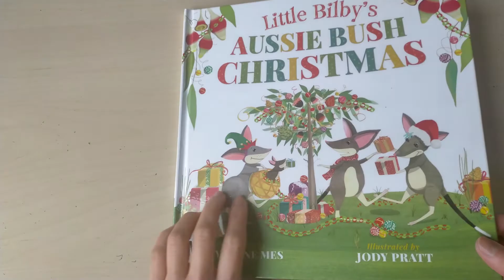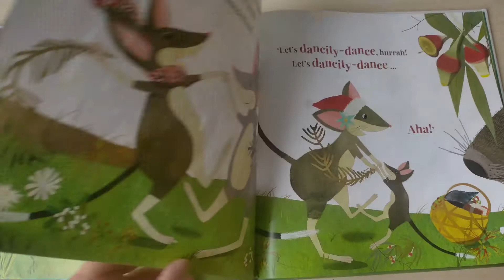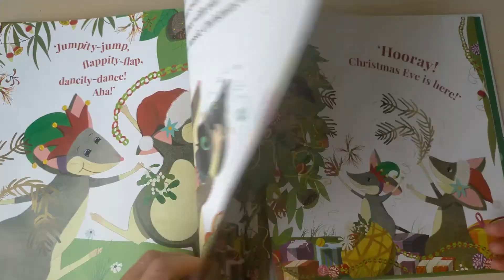Reading Little Bilby's Aussie Bush Christmas book - Children Story Time Read Aloud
In this video we read  Little Bilby's Aussie Bush Christmas book - Children Story Time Read Aloud